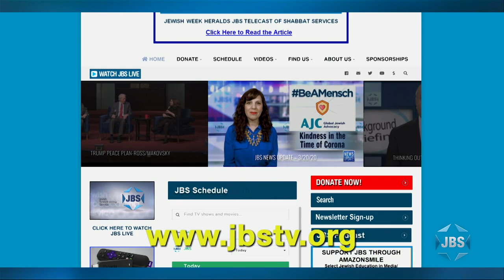"In the Spotlight" - Episode 4 - "The Women of Maharat"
In this special episode, author, journalist and JBS favorite Abigail Pogrebin sits down with three dynamic women from the Maharat Yeshiva: Rabba Sarah Hurwitz, the Co-Founder and President of Maharat, the first institution to ordain Orthodox Jewish women as clergy; Rabbanit Devora Zlochower Academic Dean and Rosh Kollel at Maharat; and Rabbi Dr. Erin Leib Smokler, Dean of Students at Maharat. These three fascinating women discuss the creation of Maharat, the institution that they all have ties to, and how it has proved revolutionary for Orthodox women seeking leadership roles in their Jewish communities. They discuss power dynamics in Jewish communal life, and how challenging it has been for women to make headway with the all-male establishment that rules Judaism. When knowledge equals power, as it almost always does with regards to rabbinic authority, and women are cut off from knowledge, it completely curtails the possibility of women attaining any semblance of control over their own lives or what is taught in the community. But over the last forty years, these tides have been turning, and these three extraordinary women explain how their progress came to pass. They talk about their new titles ("Rabba," "Rabbanit"), as well as how they consider themselves feminists, and what they do when they encounter misogny in real life, or even within halachah itself.